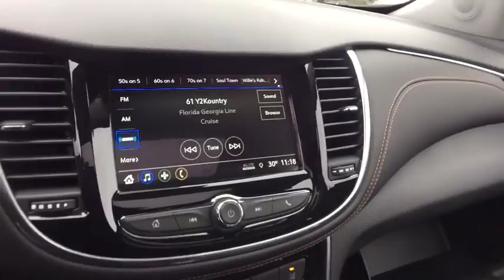2018 Chevrolet Trax Lake Orion, Rochester, Oxford, Auburn Hills, Clarkston, MI 213318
Summit White N 2018 Chevrolet Trax available in Lake Orion, Michigan at Wally Edgar Chevrolet. Servicing the Rochester, Oxford, Auburn Hills, Clarkston, MI area.

New Price! $7,099 off MSRP! Trax Premier, FWD.brbrFWD ECOTEC 1.4L I4 SMPI DOHC Turbocharged VVT 6-Speed Automatic 25/33mpgbrbrbr***GM vehicles will reflect Employee Pricing less current factory incentives. Special offers and incentives may apply based on eligibility. Pictures may not reflect actual vehicle. Posted miles may vary. Some options listed may be inaccurate due to VIN decoders. Some vehicles may have added accessories. See Dealer for details.*** Price includes: $2,000 - General Motors Consumer Cash Program. Exp. 04/02/2018, $2,500 - GM Lease Loyalty Towards Purchase Private Offer. Exp. 04/02/2018, $750 - Chevrolet Select Market Bonus Cash. Exp. 04/02/2018